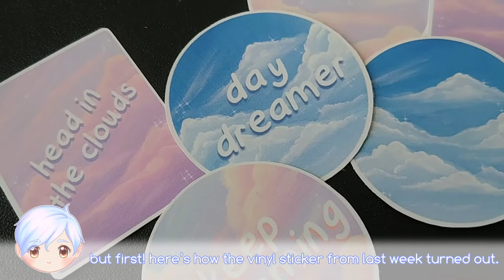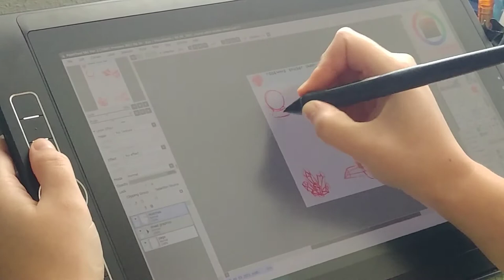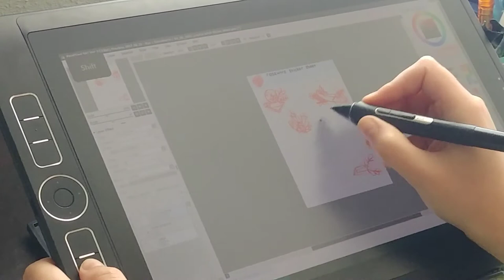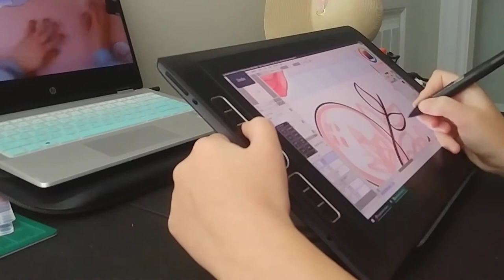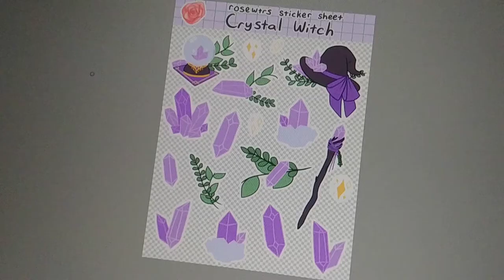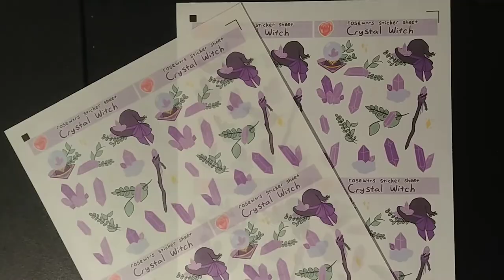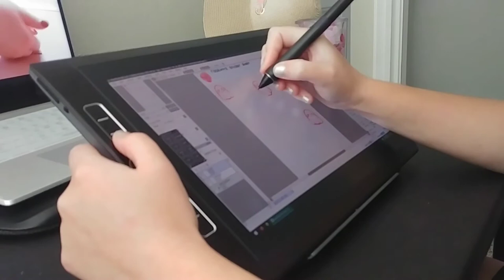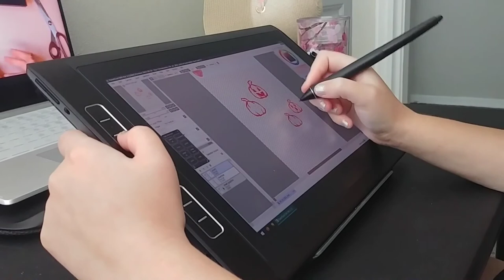studio vlog 10 | making halloween stickers in paint tool sai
hello and welcome back friends!
today we're working on a few halloween sticker sheets in paint tool sai! i show you little bits of my process, from starting sketch to final print out!
i hope to see you around! take care, friends.

✦ | socials
sticker shop

✦ | art programs + supplies
wacom mobile studio pro

✦ | filming & editing
lg g6
kdenlive